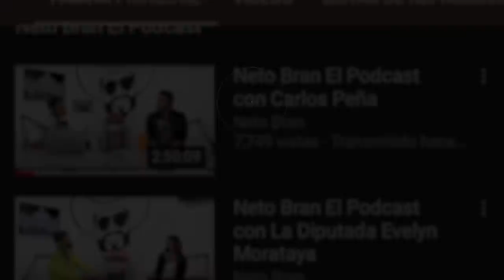Neto Bran El Podcast con Los Pelex